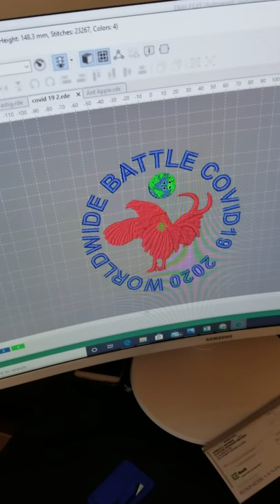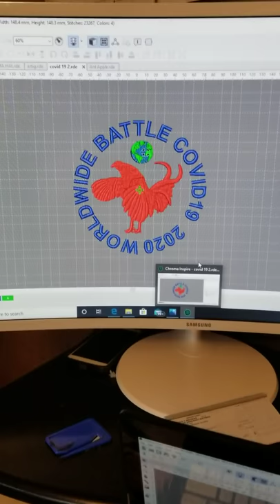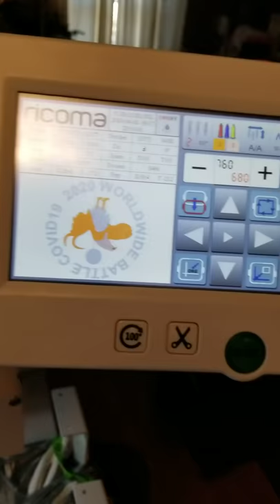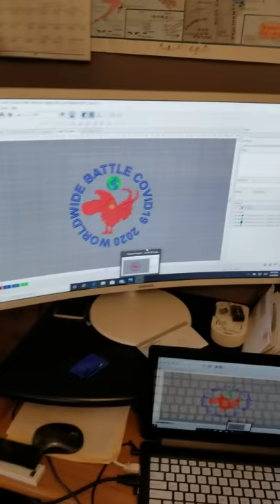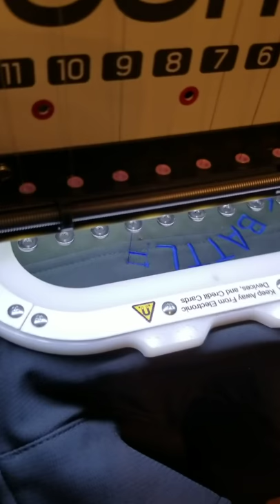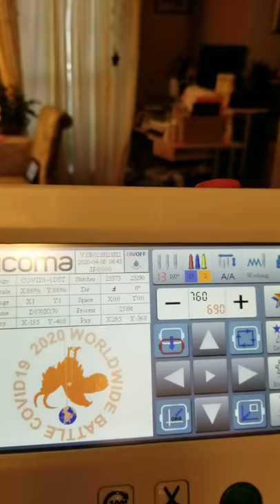Project COVID 19 2020